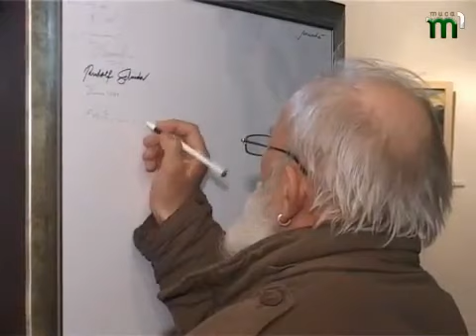Виставка. Йожеф Рущак.